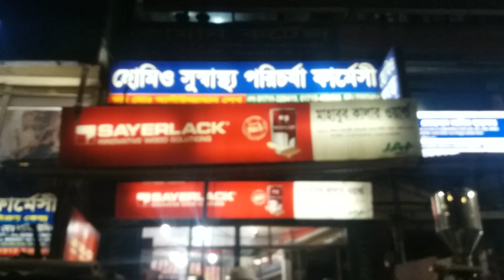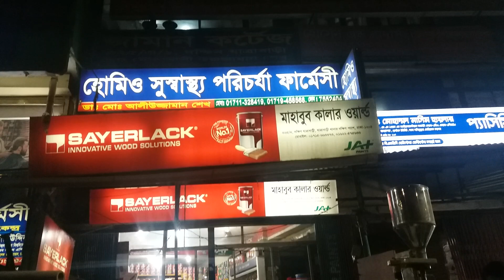Ballpen Machinery 01970778777